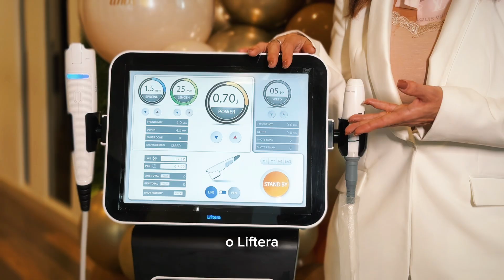Lançamento Liftera - Clientes Especiais - ONE SPA